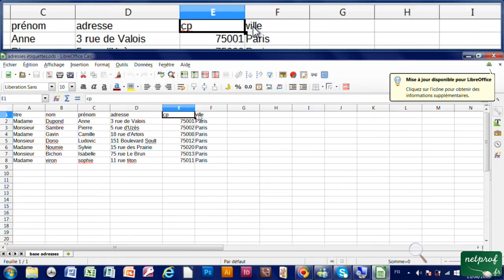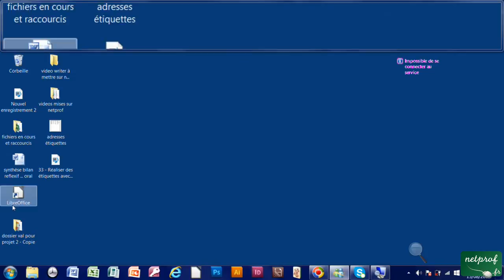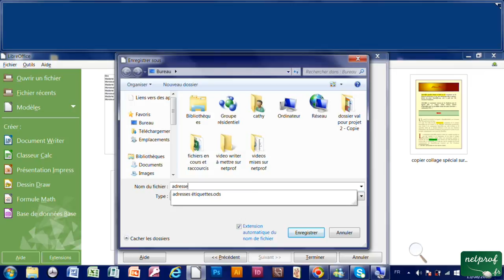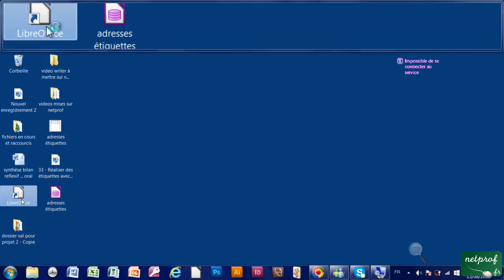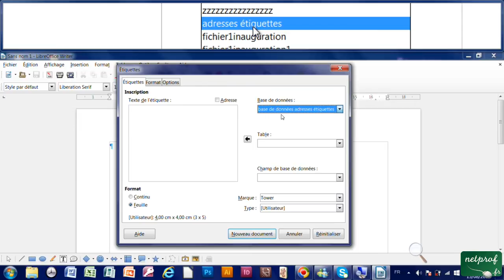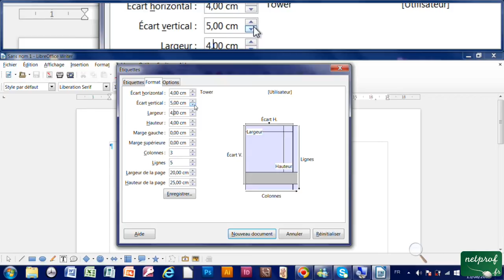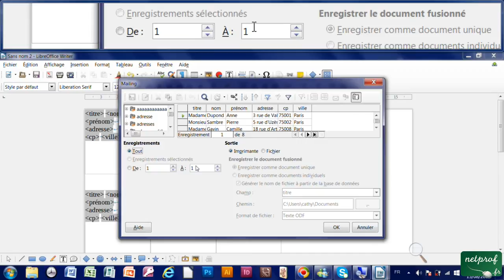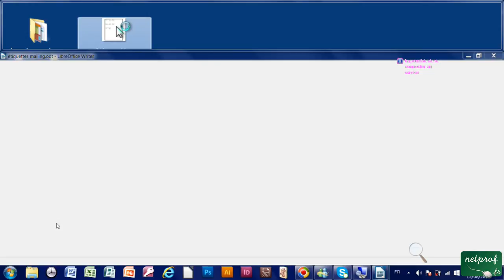33 - Réaliser des étiquettes avec Writer